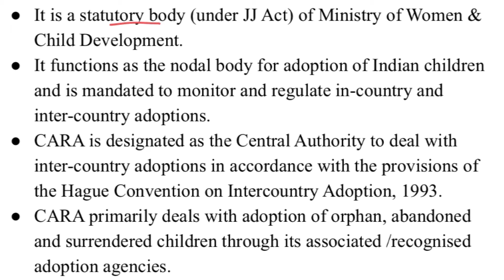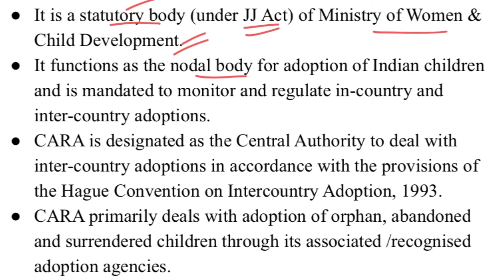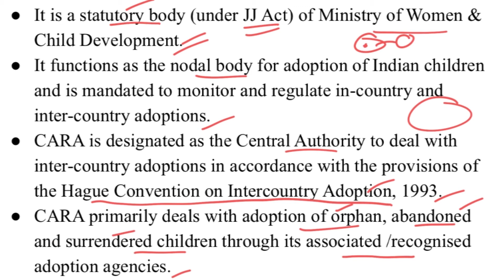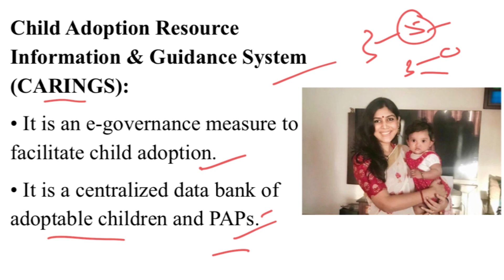Central Adoption Resource Authority (CARA) - Explained | Current Affairs 2021 - 2THEPOINT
CARA is a statutory body (under the JJ Act) of the Ministry of Women & Child Development. It functions as the nodal body for the adoption of Indian children and is mandated to monitor and regulate in-country and inter-country adoptions. In this video, we shall try to understand what the Central Adoption Resource Authority (CARA) is all about, what it deals with, and why it has a much important say in Indian scenarios especially with concerns about child adoption in India.

2thepoint Covers UPSC Civils Preparation Videos, Indian Economy, International Relations, Indian Polity, Geography, Indian Art and Culture UPSC Videos, Civil Service Preparation Strategy.